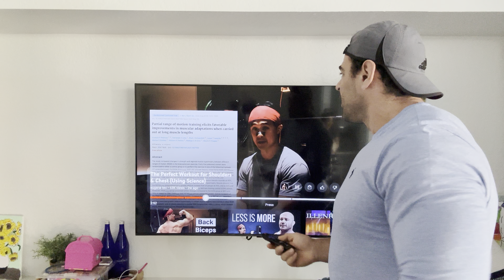Critiquing Eugene Teo’s “PERFECT WORKOUT FOR SHOULDERS & CHEST USING SCIENCE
Spontaneous video I made on the fly when I was planning on watching the Lou Ferrigno chest workout but this video was recommended to me. I figured I had to see what “the perfect workout using science” was all about.